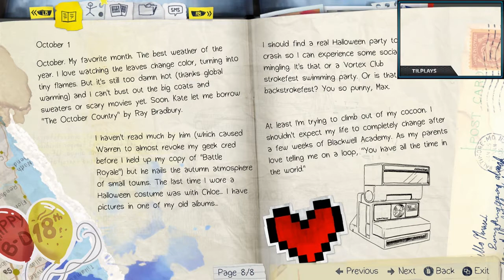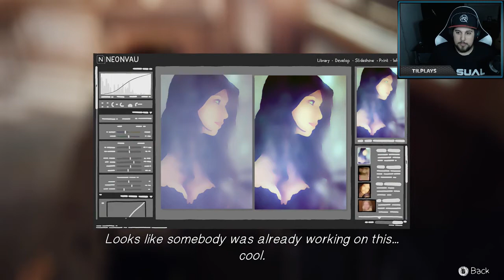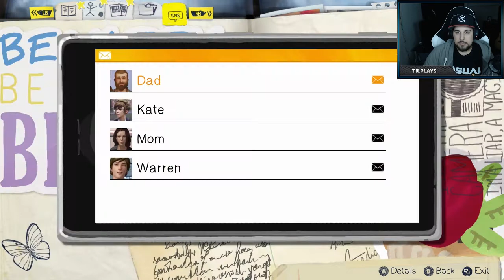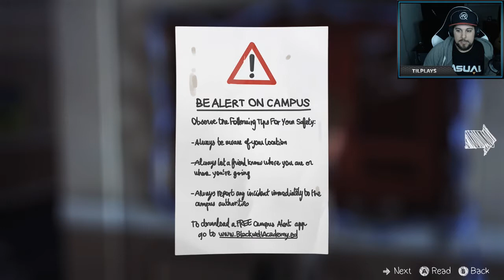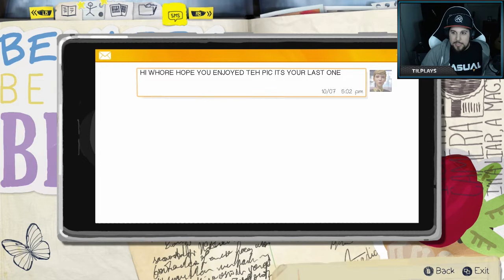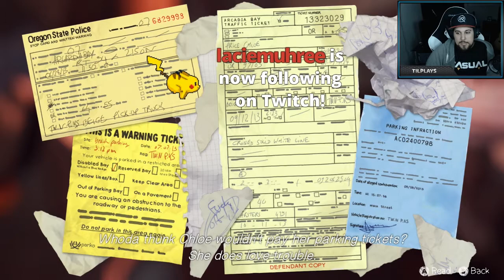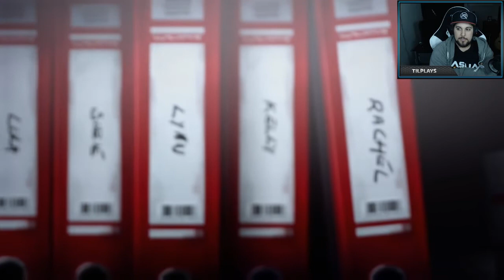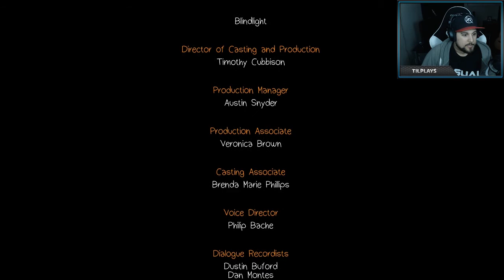SELECT: Life Is Strange, Episode 1: Chrysalis (Full Twitch Stream)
First playthrough of Life is Strange.